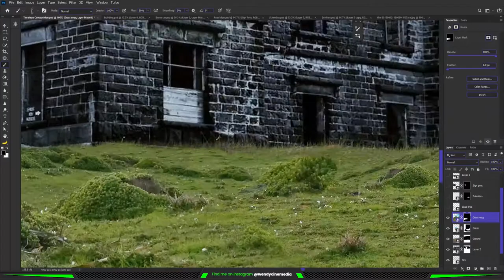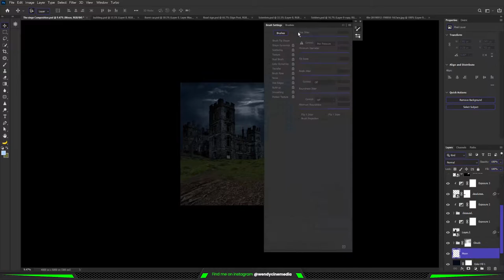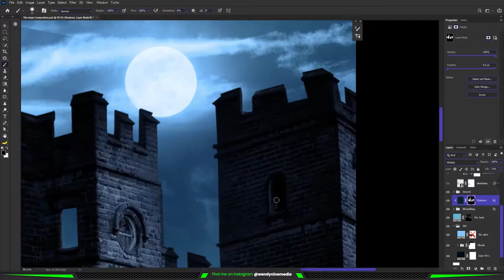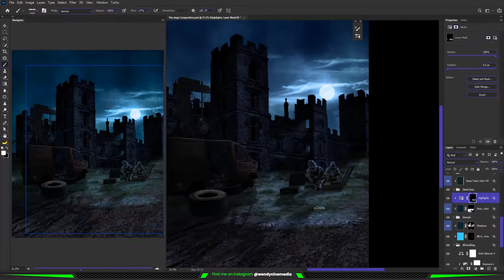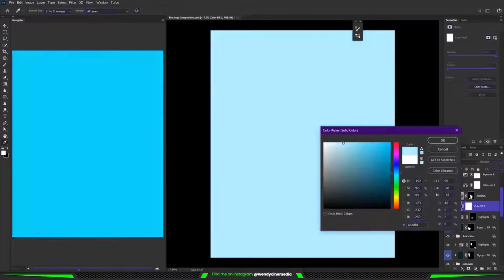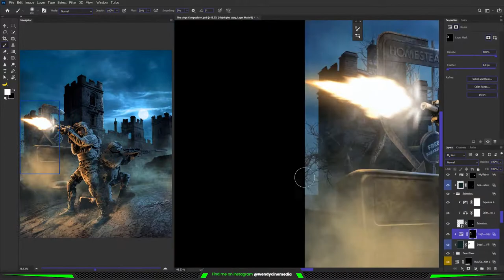Action Parked Photo Compositing Time lapse in photoshop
In this video I will be showing you how a time-lapse of how I created this Epic Action Parked Edit in Adobe